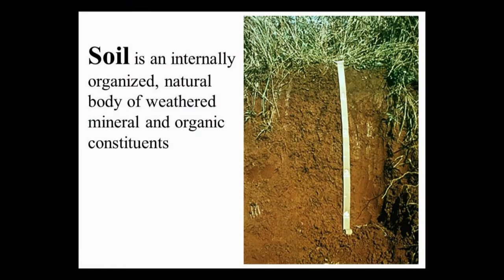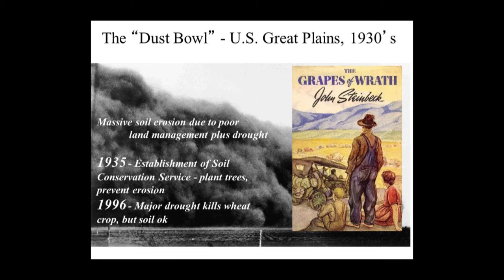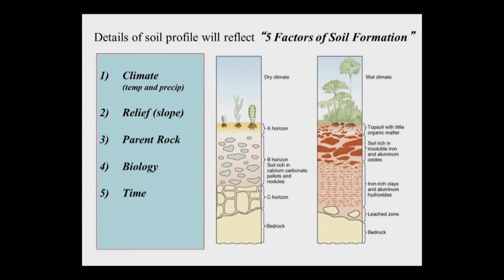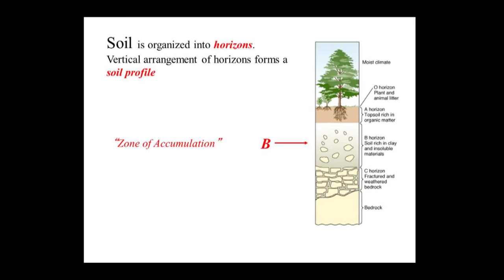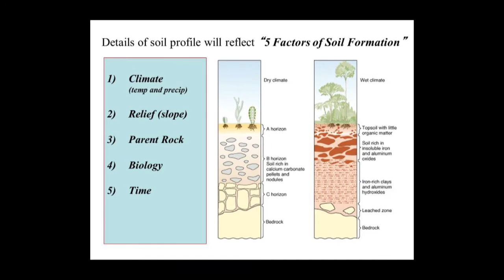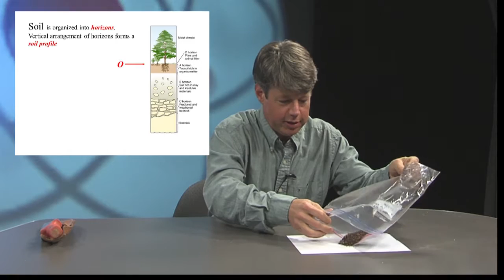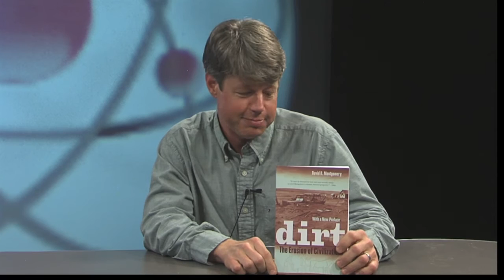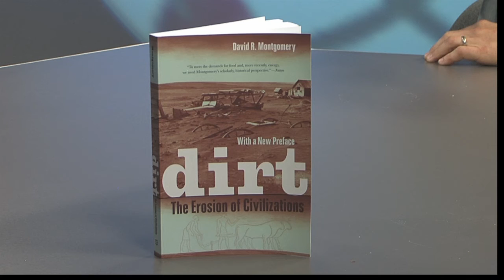Soil Skin of the Earth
We take soil for granted, but it a vital component of the global ecosystem.  Boston University researcher Andy Kurtz explains how soils evolve, diversify and enable plant and animal life—and why there is increasing concern today about threats to soil, the “skin” of the Earth.